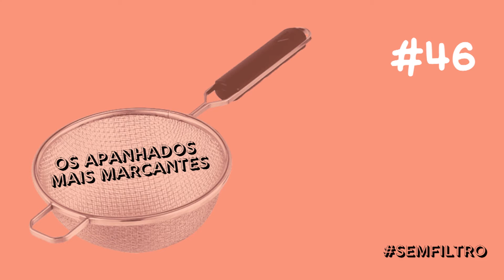SemFiltro Podcast Ep.46 - Os Apanhados Mais Marcantes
Depois de nos chegar a notícia do falecimento do senhor do mítico "Vou ter que abandonar", percebemos que tínhamos urgentemente de falar sobre os apanhados portugueses. Começando com uma valente Patite, seguindo com o senhor dos mexilhões Xom Xom Xom, acabando na senhora que se queixa da Humidade, fazemos um top 15 dos apanhados que mais nos marcaram.

Este é o podcast sobre a tua geração (se és um Millenial ou se te sentes como tal), onde tu podes fazer todas as perguntas que quiseres, SemFiltro. Enviem-nos os vossos dilemas para o nosso Instagram @semfiltropodcast!

E já sabem, o SemFiltro está disponível em todas as plataformas possíveis e imagináveis. Procura-nos na tua app de podcasts ou no Itunes, Spotify, Google Play, Soundcloud, Youtube e afins.